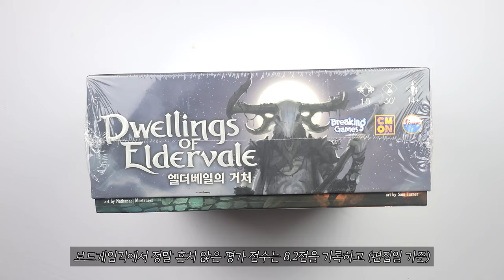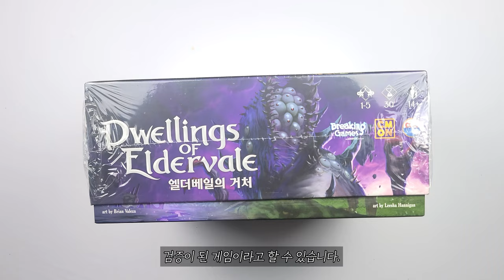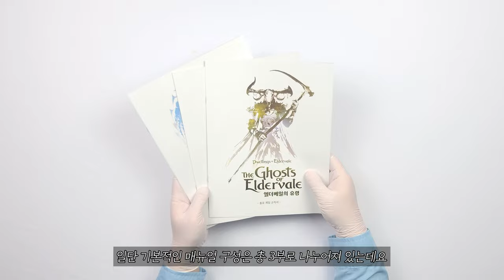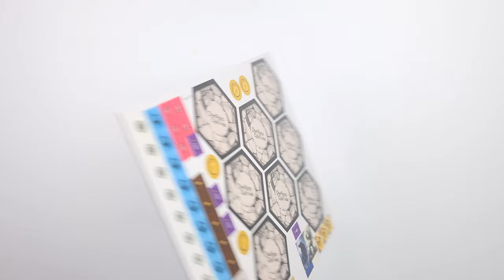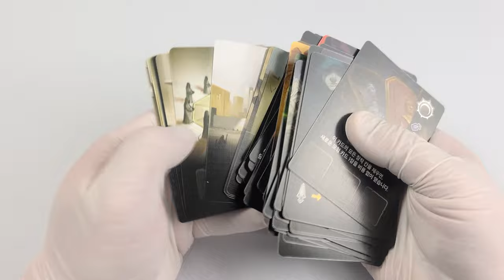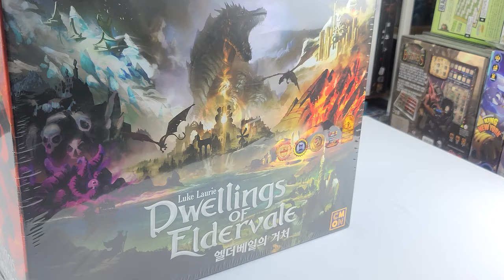🐲 엘더베일 내놔요! 현기증 나기 전에│엘더베일의 거처 언박싱 🐲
게임 정보
디자이너 : Luke Laurie
출시일 : 2023.11 (한글판 기준)
한글판 퍼블리셔 : 아스모디게임즈